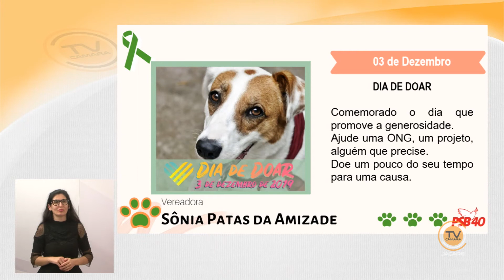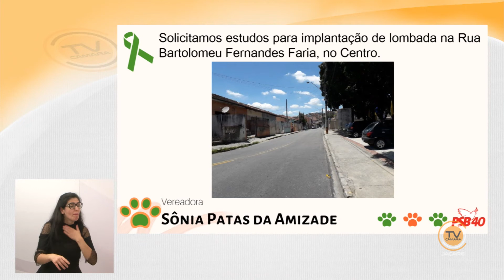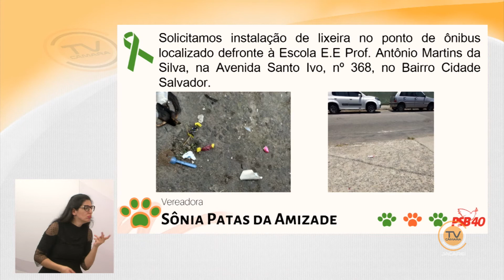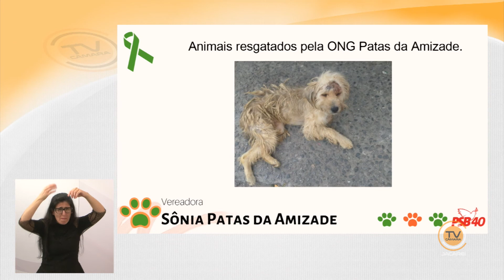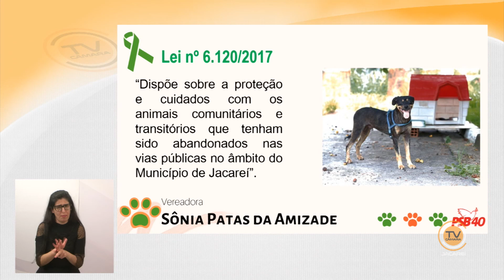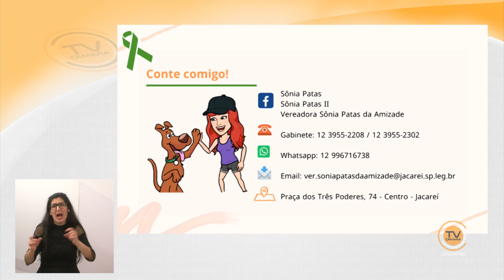Tema Livre – Vereadora Sônia Patas da Amizade (PSB) 4/12/2019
Tema Livre – 39ª Sessão Ordinária, realizada no Plenário da Câmara de Jacareí, no dia 4 de dezembro de 2019.